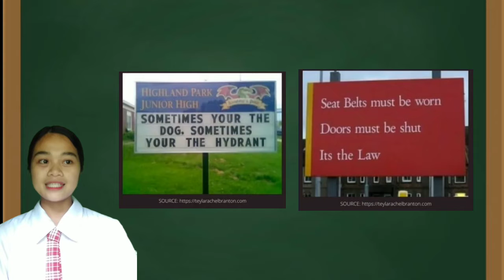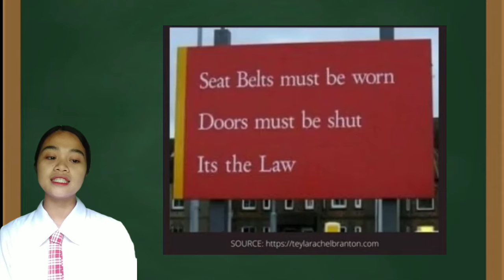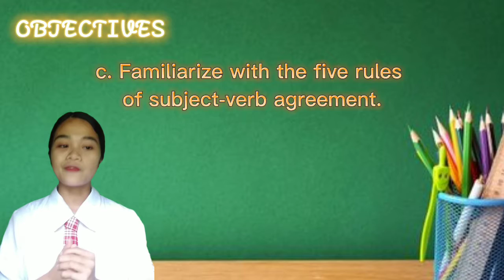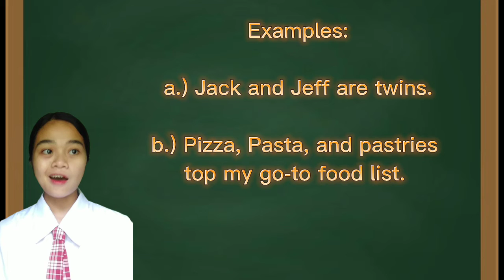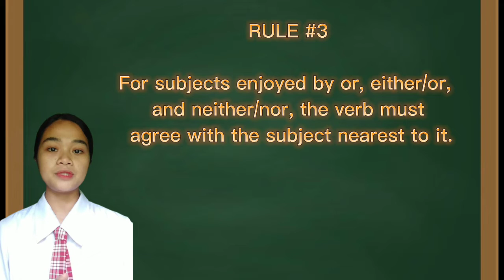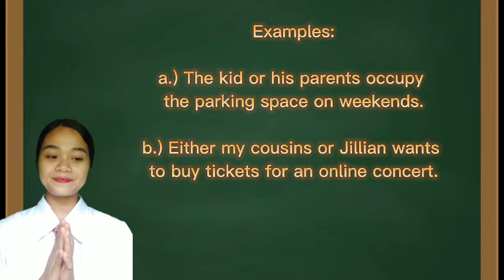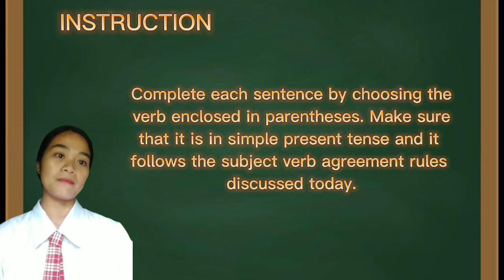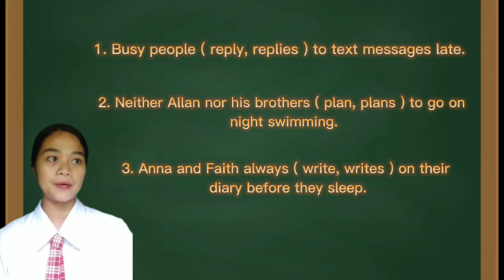ONLINE TEACHING DEMONSTRATION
Milky Orosco, BSED ENGLISH